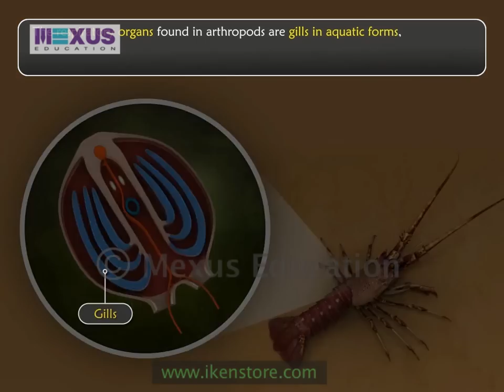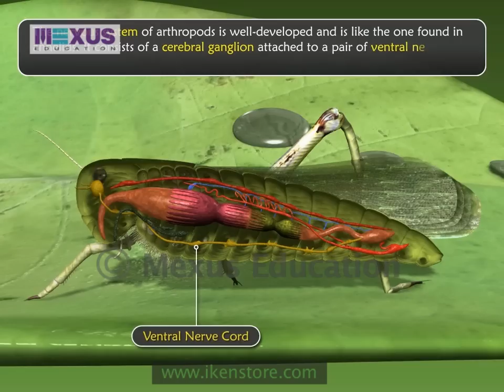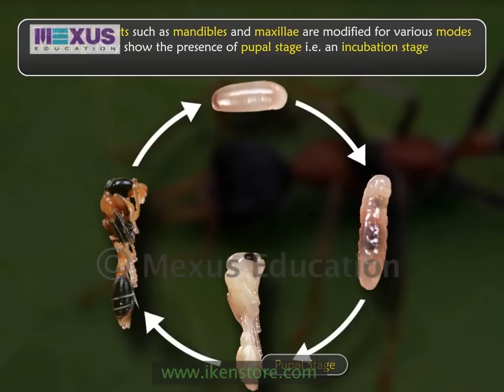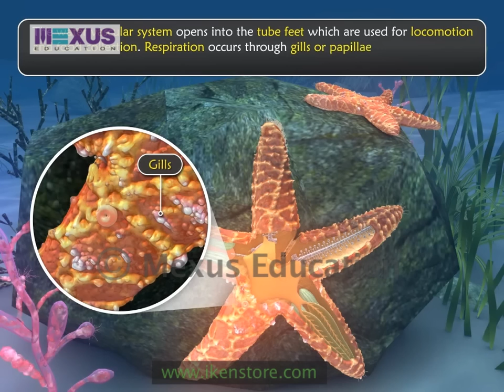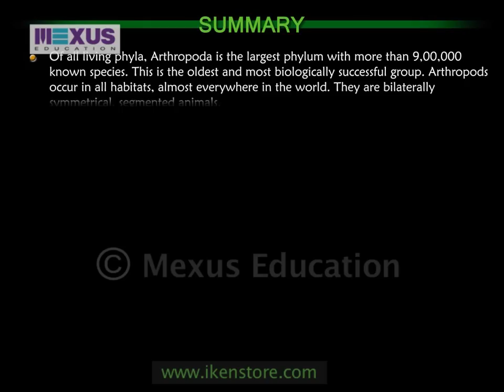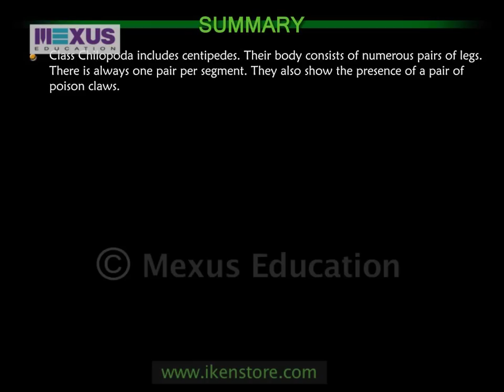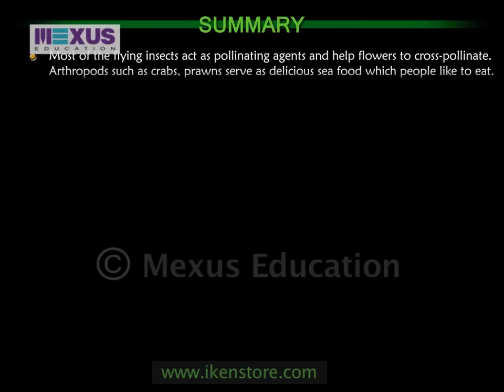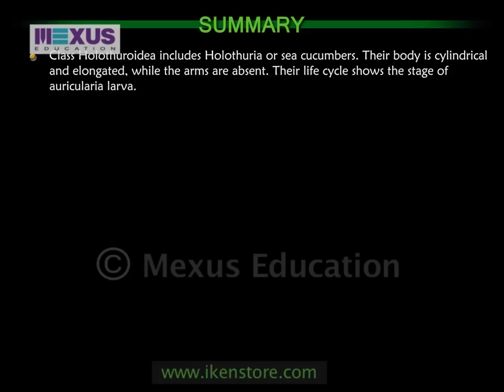Kingdom Animalia: Phylum Arthropoda and Phylum Echinodermata | iKen | iKen App | iKen Edu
This video explains the general features of Phylum arthropoda and  Phylum Echinodermata.

0:00- Introduction to Phylum Arthropoda
3:13- 5 Classes of Arthropoda
6:15- Phylum Echinodermata
9:29- Summary